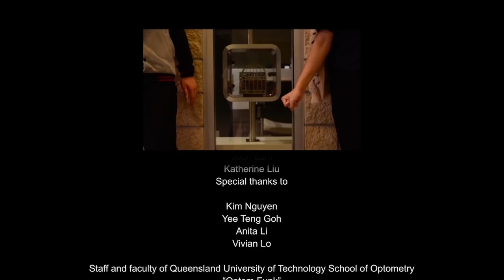Optom Funk - QUT Optometry (Uptown Funk Parody)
QUT Optometry Class of 2015 Presents… “Optom Funk”, an eye-opening, pupil-dilating parody of Uptown Funk.

Premiered on the night of Eyeball 2015

Based on “Uptown Funk” by Mark Ronson feat. Bruno Mars

LYRICS:

This script
Is for timolol
Twice a day
Chloramphenicol
This one, for that blepharitis
Them hordeola
Them crusty lashes
Dry eyes, red eyes
Mutton fat KP
Uveitis, conjunctivitis
Watch out, it’s EKC

Got my therapeutic endorsement, man
I’m too hot (Hot damn)
Gonna BIO to the ora, man
Say no more, have some Lumigan
Are you gon’ ask about that honey

You need Tobrex qid (Woo)
You want Pred forte, homatropine (Woo)
How ‘bout Xalatan, brimonidine (Woo)

‘Cause Optom Funk gon’ give it to you
Five minutes between each drop

Stop
Wait a minute
Flip the lid, put some stain in it
Take a pic, sign the script
PEDALO! Refer them quick!
Right to the ophthal, GP, corneal specialist
Duraplug it up, ain’t gon’ flow out
Smooth as J. Albietz

When was the last time you had an eye exam
Better take Binocular Estermann
Say no more, have some Alphagan

You need visual field, DFE (Woo)
You want disc map OCT (Woo)
How ‘bout old school RGP (Woo)

Check suppression with Worth 4 dot

I’mma tell y’all a lil’ something
Optom Funk you up, Optom Funk you up
I said Optom Funk you up, Optom Funk you up

Slit lamp
Jump on it
If you can’t see, dilate it
If they’re minus three and hate it
Don’t worry, orthoK it
Refraction
Just own it
If they can’t see, pinhole it

Direct your eyes towards the dots